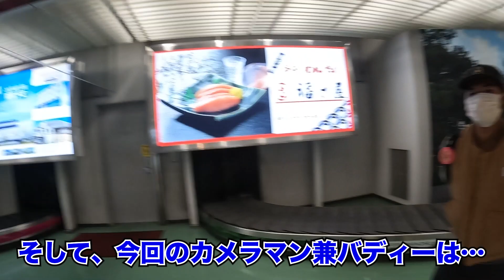【宮崎編スタート】波が良すぎ?!宮崎で始まる最後の試合に向けて。。。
宮崎編スタートです。

今回はアロハレンタカーさんに車をお借りしました！！

宮崎のカメラマン
ルイくん

３０万円のボードゲットしました！

編集してくれてる方
なっつんさん